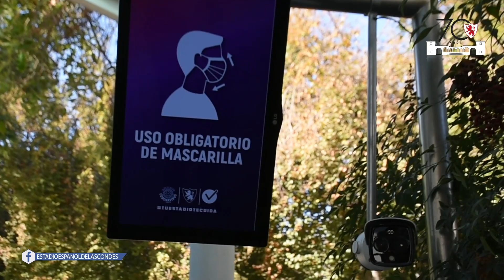Medidas Covid-19 N° 2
Una nueva muestra de las distintas medidas que se han adoptado para la futura reapertura del Estadio.